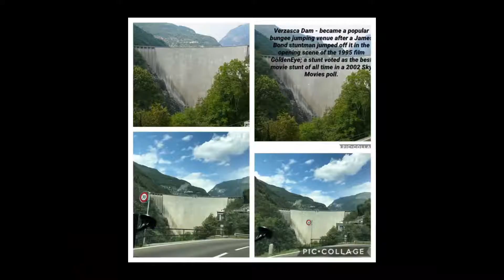PONTE DEI SALTI [1925 Travel & tours] The romanic bridge "Ponte dei salti"/ July 26, 2020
The bridge "ponte romano" also called "Ponte dei salti" (jump bridge) crosses the Verzasca river in Lavertezzo and is a typical medieval construction made of stone. After its partial destruction occured in 1868 it has been reconstructed in 1960. Close to the bridge you can admire a Chapel from the XVIII century.